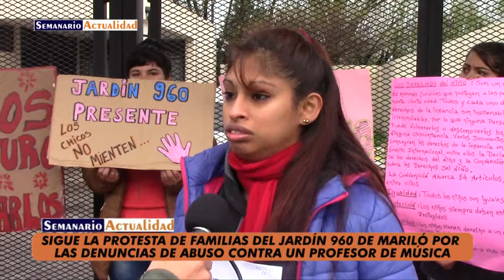Sigue la protesta de familias del Jardín 960 de Mariló por las denuncias de abuso contra un profesor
Sigue la protesta de familias del Jardín 960 de Mariló por las denuncias de abuso contra un profesor de música. Ya habrían recepcionado 18 testimonios en la UFI Nº 8 del Departamento Judicial de Moreno y General Rodríguez. Al menos tres contarían con un informe psicológico que podría dar curso a una imputación. Entrevista con Mayra y Yésica, mamás de alumnos